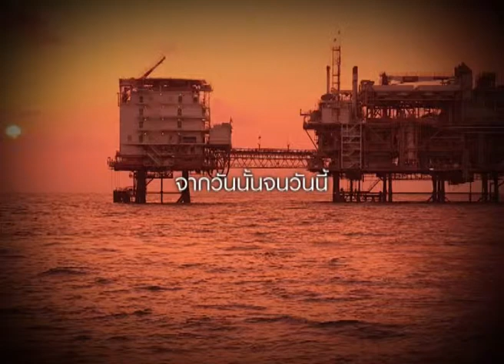Beyond Excellence: The Spirit of Success (PTT Group Management's Vision)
วิสัยทัศนย์ของผู้บริหารระดับสูงกลุ่ม ปตท.ในการที่ ปตท. จะก้าวสู่การเป็นองค์กรที่ มั่งคง ยั่งยืน มุ่งสู่การเป็นองค์กร 100 ปี ของประเทศไทย